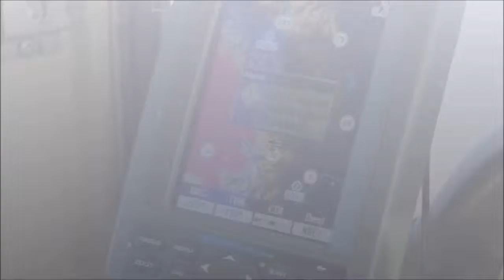I had diarrhea, but it's okay because I threw it out... (throwing toilet paper out of a plane)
I had diarrhea, but it's okay because I threw it out.
Mountain Toilet Paper. Believe me when I say this, at 110 knots this isn't easy to do. Afterwards we dived to chop it in half with the wing, but we were going too fast; I'm using colorful streamers next time. Enjoy the video.